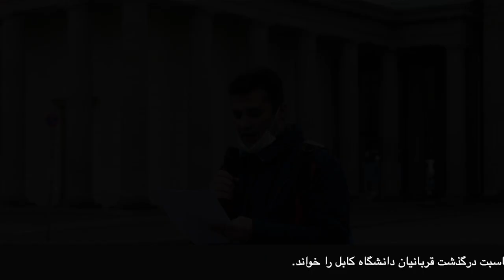شکیب مصدق در تجمع اعتراضی خانه فرهنگ افغانستان در برلینShekib Mosadeq Berlin demonstration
حضور شکیب مصدق و نماینده پارلمان آلمان در تجمع اعتراضی  برلین